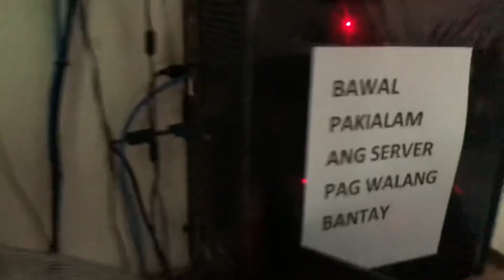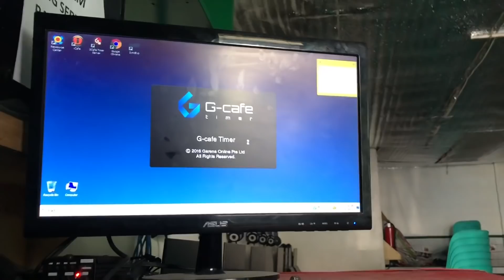ETO AKO NA TALAGA NAG BUKAS NG COMPUTER SHOP